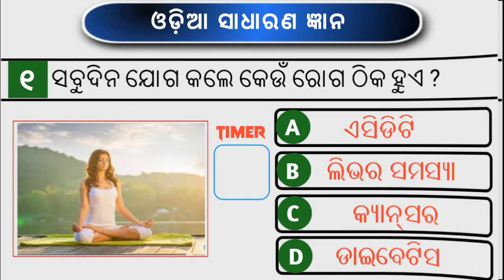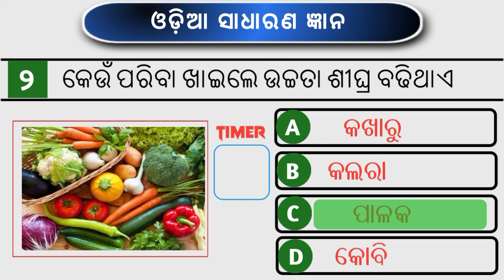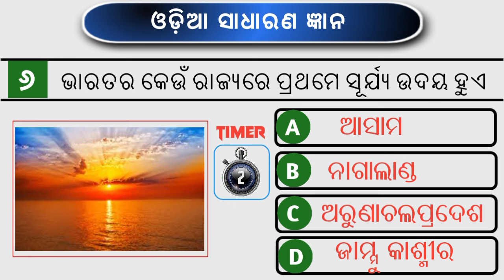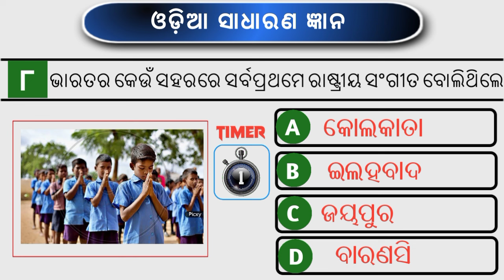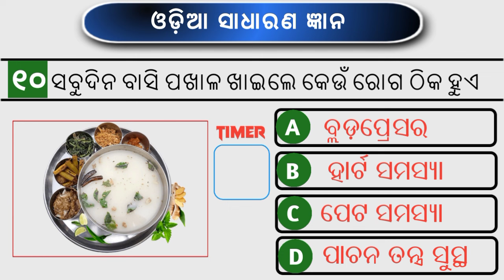odia gk | odia top 10 gk | general knowledge questions odia | odia gk questions and answers 2024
More Topics

odia gk by bibhuti sir gk odia marathon class
odia gk class odia gk history
odia gk in odia language, odisha gk in odia for osssc exam.
exams,
odia gk for competitive odia gk for ri exam,
odia gk for aso, ndia ok for class 5

odia gk app, odia gk about odisha,
odia gk aso, odia gk adda,
odia gk by gobinda nayak odia gk channel,
odia gk double meaning odia gk dhaga dhamali,

odia gk download, odia difficult gk question. railway group d gk odia,
samanya gyan

1. Odia gk
2. General knowledge
3. Most important Gk Questions Answer
4. Quiz test
5. Odia online quiz competition
6. current affairs odia 2023
7. current affairs today in odia
8. Competitive Quiz
9. odisha police mcq question
10. Gk in Hindi
11. General knowledge quiz 12. Odia dhaga dhamali
13. General knowledge Questions
14. general knowledge for class 1 odia
15. online gk class in odia